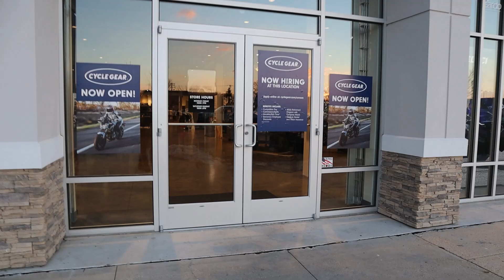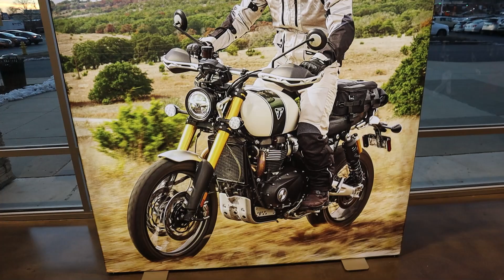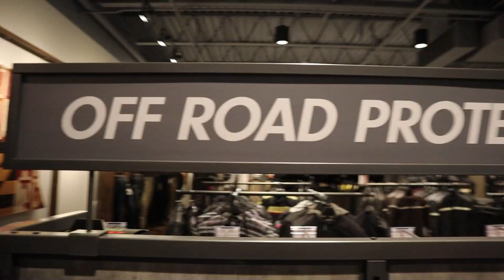TIENES QUE VER ESTE VIDEO SI TE GUSTAN LAS MOTOS 🇺🇸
Hola amigos en este video vamos a ver cuanto cuestan los artículos para motocicletas en usa